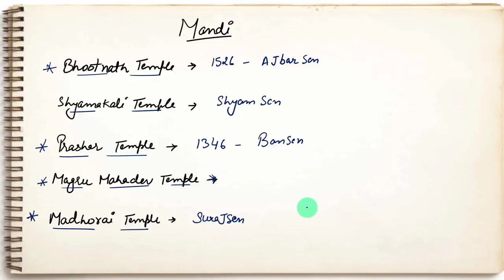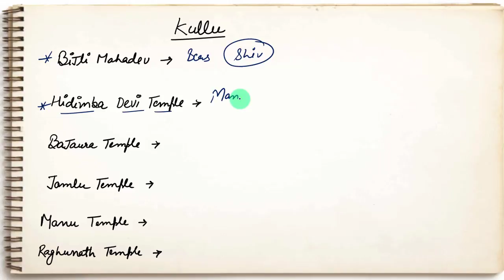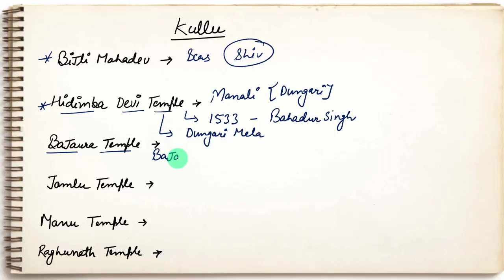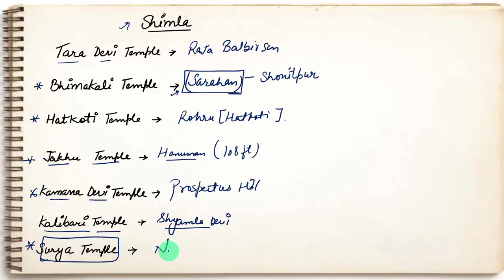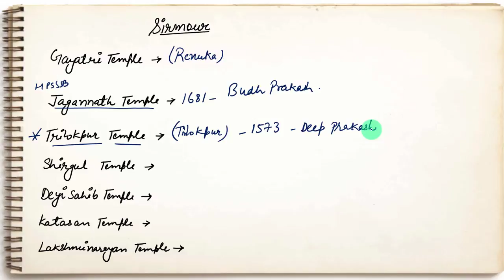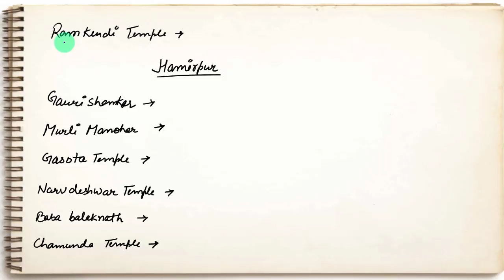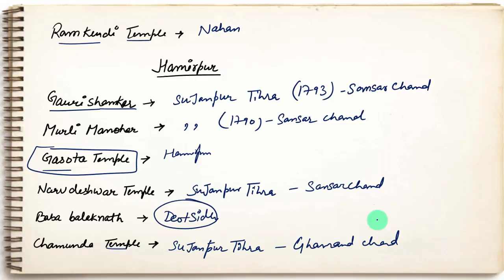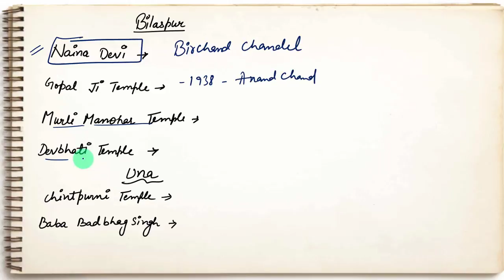Temples of Himachal ( हिमाचल के मंदिर ) | Himachal GK | Himachal Darpan ( Lecture-9)